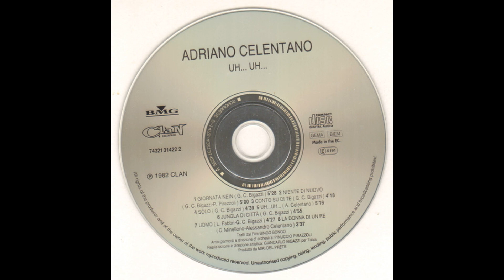Adriano Celentano - Uh Uh '94 [1994, Eurodance]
Eurodance ремикс на альбомную версию 82 года.